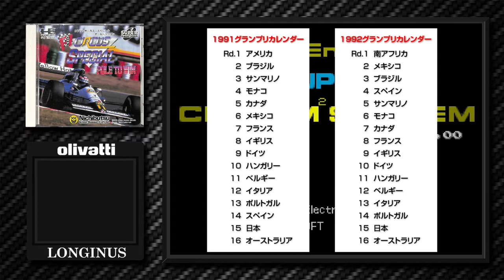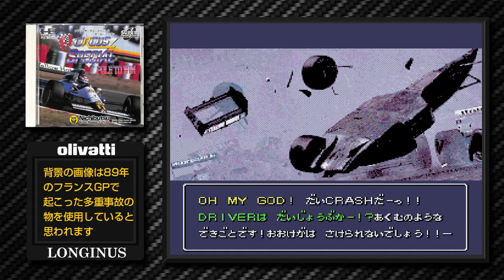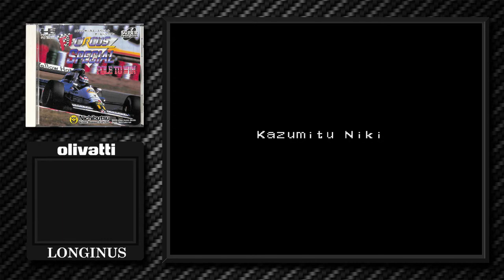F1サーカス・スペシャルでレースしよう！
F1サーカス・スペシャルでテストドライバーから代役ドライバーへ。そしてレギュラードライバーに昇格するまで。
1992年6月発売の「F1サーカススペシャル」をやっていきます!
当時F1人気は絶頂！日本のあらゆる企業がF1に出資していて、日本人オーナーのチームもありました。
芸能人にもF1ファンを公言する人もいましたね。

2019年も2月を迎え本日（2月7日）先頭を切ってハースF1チームの今年のカラーリングが発表されました!
各F1チームの新車がこれ以後続々と発表されていくはずです。
やはり大きなトピックはレッドブル・ホンダでしょう。はたしてこのタッグはメルセデスやフェラーリの牙城を崩すことができるか!?

BGM・SE
YouTubeオーディオライブラリー